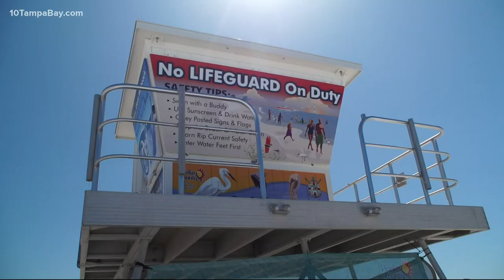Pinellas County in need of lifeguards heading into beach season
Beach season is here, running from mid-March to mid-September in Florida. Before the big beach crowds trickle in, there has to be staff in the lifeguard stands.

In Pinellas County, there are 25 lifeguard openings, and county leaders are encouraging interested candidates to apply. Pinellas County oversees three beaches — Fred Howard, Sand Key and Fort De Soto.

The other beaches in the county do not have full-time lifeguards. Sheriff's deputies patrol the beaches and respond to calls as needed.